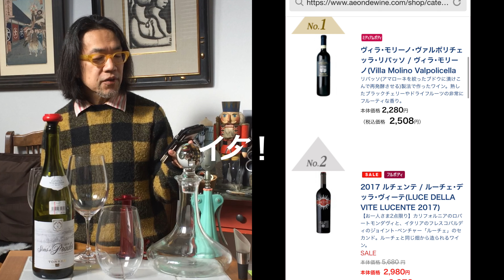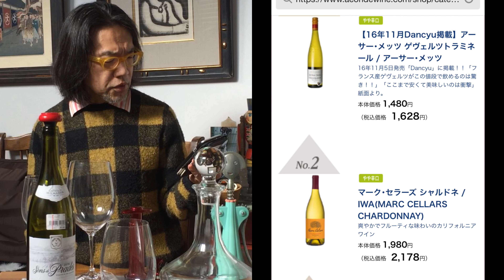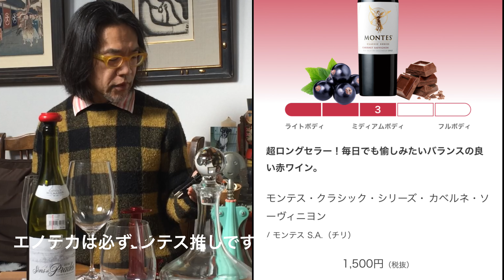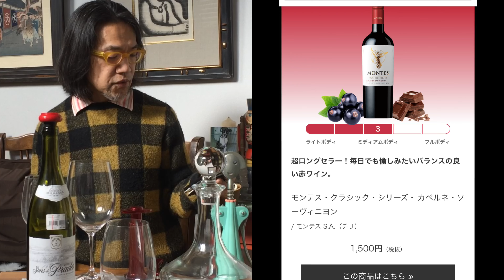家飲み時代の「ワインのススメ」！？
家飲みの時代を迎えて、「ワインのススメ」？？グラスやグッズ、ワインの選び方の参考に。

大坂昌彦プロフィール
ジャズ・ドラマー。作曲家。

洗足学園音楽大学客員教授。日本ソムリエ協会認定ワインエキスパート。ヤマハドラム、ジルジャンシンバル・エンドーサー。
1986年奨学金を獲得しバークリー音楽大学に留学。在学中にデルフィーヨ・マルサリスのバンドに在籍し全米各地のジャズフェスに出演。1990年に帰国。トランペッター、ロイ・ハーグローブとのコラボアルバムはアメリカでも好評を博す。ジャズ専門誌スウィングジャーナルで16年間、ドラム部門人気投票1位に選ばれ続けた。参加CDは150枚を超え、3作目のリーダーアルバム「Walkin' Down Lexington（キングレコード）」はスイングジャーナル誌で制作企画賞を受賞する。 4枚目のアルバム 「Cross Fade（キングレコード）」録音時には MBS 放送でドキュメンタリー番組を制作。プロデュース作も多く「Jazz Cinema Paradise （キングレコード）」はハイレゾ配信サイト e-onkyo にて長期間 1位にランクされ、業界の話題となる。続く「Jazz Cinema Fantasy 」がジャズジャパン・アワードを受賞。2018年、9作目のリーダーアルバム「Tricollage」（キングレコード）を発表。
2004年、2006年と「東京ジャズ」に出演。2006年上海ジャズに出演。2011年、2019年台中ジャズに出演。2019年北京ドラムフェスティバルに出演。デイブ・ウェックルを始めとする、世界のスタードラマーと競演。2020年ジャズとワインのマリアージュに挑戦して「The Days Of Wine And Roses 」をリリース。現在までに2百枚に及ぶジャズアルバムに参加している。

主な海外共演者
ロン・カーター、シダー・ウォルトン、デューク・ジョーダン、フィル・ウッズ、ロイ・ハーグローブ、スティーブ・ウィルソン、ディック・オーツ、カート・ローゼンウィンケル、マーク・ターナー、デルフィーヨ・マルサリス￼￼￼etc.

オンラインレッスンの生徒さん募集しております！！
気楽に出来るグループレッスンをご希望の方は
浅草コマキ楽器ドラムシティ
大学でジャズを本格的に学びたい方は